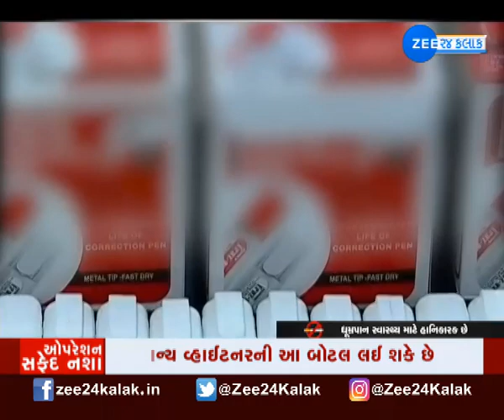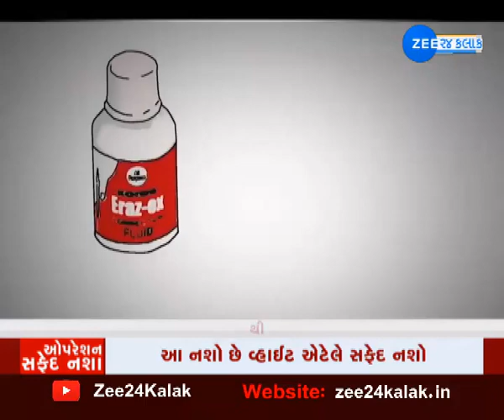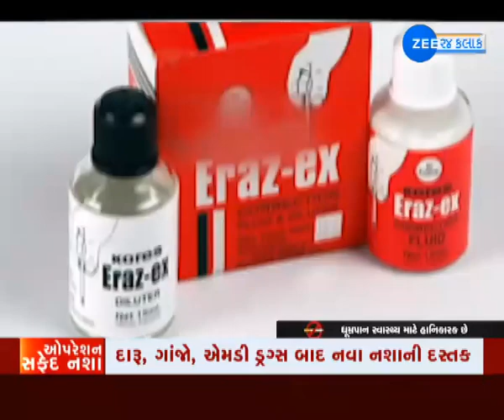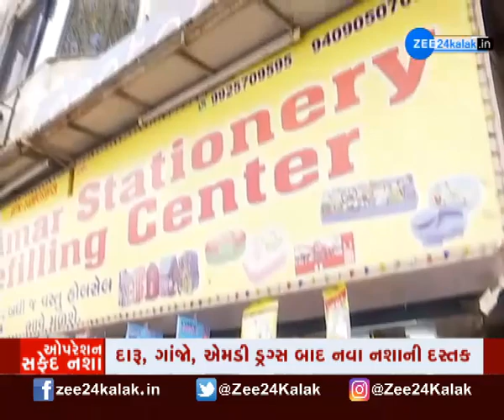Operation Safed Nasha Drug Addiction Teenagers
ઓપરેશન સફેદ નશા: આજકાલના ટાબરીયાઓ નશો કરવા અપનાવ્યો નવો કીમિયો

શહેરમાં દારૂ, ગાંજા, ચરસ, અને ડ્રગ્સ બાદ હવે નાના ટાબરિયાઓથી લઇને યુવક યુવતીએમાં નવા નશાએ દસ્તક આપી છે અને આજકાલના ટાબરીયાઓ નશા કરવા માટે નવો કીમિયો અપનાવી રહ્યો છે. જેમાં સામાન્ય દેખાતી નોટ બુકની સ્ટેશનરીમાં મળતું વાઈટ્નર છે. વાઈટ્નર આ નશાના ખોરોને આસાનીથી દુકાનેથી મળી જાય છે. તાજેતરમાં જ અમદાવાદ શહેરના બાપુનગર વિસ્તારમાંથી એક યુવક વાઈટ્નરના નશામાં સપડાયા હોવાનું સામે આવતા યુવકના પિતાએ બાપુનગર પોલીસમાં ફરીયાદ કરતા પોલીસ સ્ટેશનરીના માલિકની ધરપકડ કરી હતી. પરંતુ આ સામાન્ય દુકાને મળતા વાઈટ્નર પર પોલીસ કઇ રીતે કાર્યવાહી કરે તે મોટો પ્રશ્ન છે.